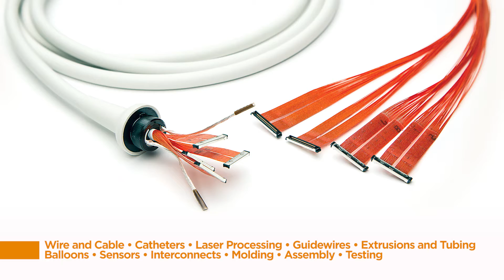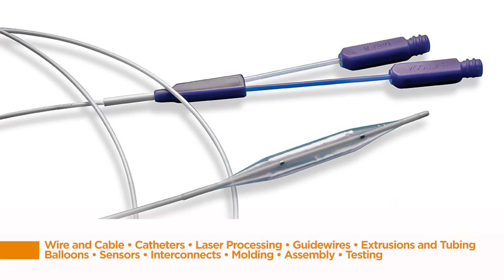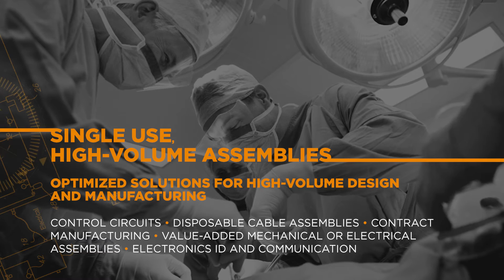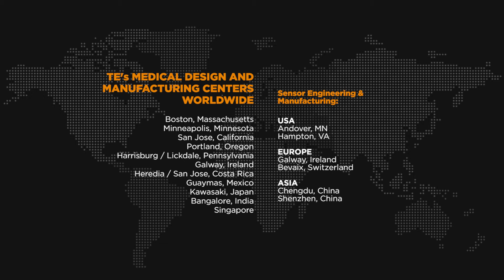TE Medical Capabilities Video (English)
Learn more about TE Medical's capabilities, including fine wire cable assemblies, catheters, guidewires, extrusion and tubing, laser processing, precision molding and stamping, and sensors.  (English language)